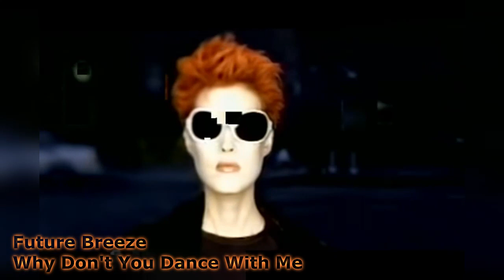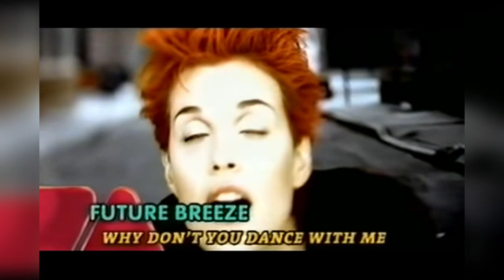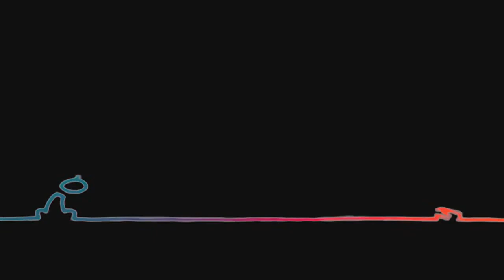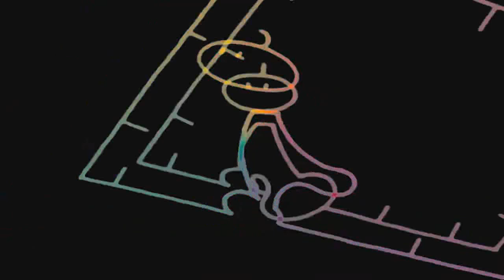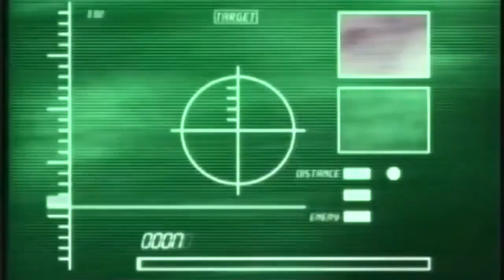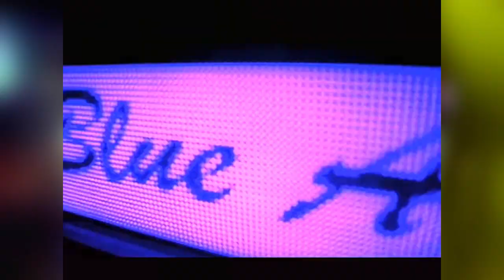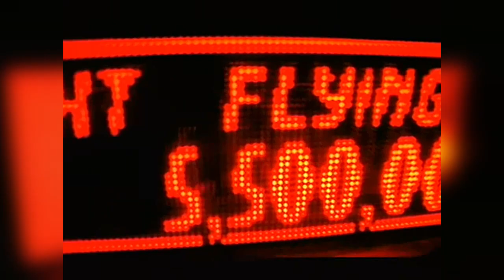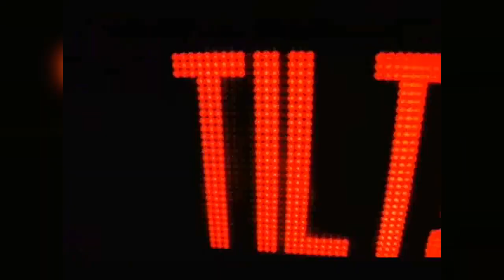Хиты 90_2000 х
Пожалуйста, не забывайте поддерживать понравившихся исполнителей приобретением легальной продукции.

This video is intended for informational listening only. All rights to the compositions belong to their authors.
Please do not forget to support the performers you like by purchasing legal products.